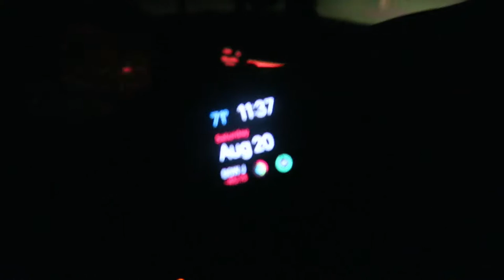Found A Secret Beach!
Today we shot a little music video, discovered a game changing sandwich and Found A Secret Beach!